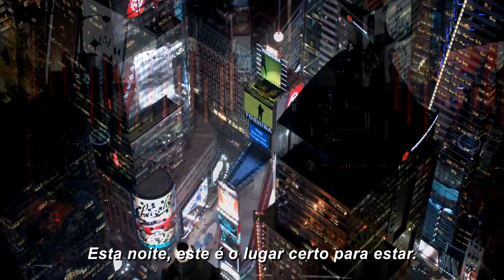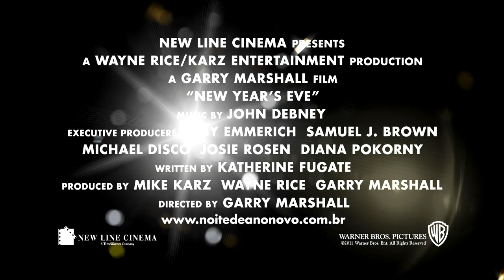VIDEO - LEGENDADO | NOITE DE ANO NOVO (NEW YEAR'S EVE) (HD)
Filme estréia em 9 de Dezembro e mostra o entrelaçamento de várias histórias no Ano Novo de Nova York.

         A Warner Bros. Pictures apresenta um trailer especial legendado de Noite de Ano Novo, comédia romântica dirigida por Garry Marshall (Uma Linda Mulher e Idas e Vindas do Amor), que conta com atores como Robert De Niro, Michelle Pfeiffer, Sarah Jessica Parker e Ashton Kutcher. O vídeo mistura cenas do filme e depoimentos do elenco. O filme celebra o amor, a esperança, o perdão, uma segunda chance e um novo começo, no entrelaçamento de histórias de casais e solteiros, em meio à pulsação e promessas da cidade de Nova York na noite mais deslumbrante do ano.

         O longa é estrelado por Jessica Biel, Jon Bon Jovi, a indicada ao Oscar® Abigail Breslin, Chris "Ludacris" Bridges, o duas vezes vencedor do Oscar® Robert De Niro, Josh Duhamel, Zac Efron, Hector Elizondo, Katherine Heigl, Ashton Kutcher, Seth Meyers, Lea Michele, Sarah Jessica Parker, a indicada ao Oscar® Michelle Pfeiffer, Til Schweiger, Ryan Seacrest, a duas vezes vencedora do Oscar® Hilary Swank e Sofia Vergara.
         Trabalhando novamente com Marshall após a bem sucedida comédia romântica do ano passado Idas e Vindas do Amor estão a roteirista Katherine Fugate e os produtores Mike Karz e Wayne Rice. Novamente como produtores executivos estão Josie Rosen e Diana Pokorny, com Heather Hall na coprodução. A equipe de filmagem inclui o diretor de fotografia Charles Minsky (Uma Linda Mulher e Idas e Vindas do Amor), o designer de produção Mark Friedberg (Viagem a Darjeeling e Uma Manhã Gloriosa), o editor Michael Tronick (O Besouro Verde e Hairspray -- Em Busca da Fama) e o figurinista indicado ao Oscar® Gary Jones (O Talentoso Ripley e Idas e Vindas do Amor).
         Noite de Ano Novo será inteiramente rodado em locações de Nova York.
         A New Line Cinema apresenta uma produção Wayne Rice / Karz Entertainment, um filme de Garry Marshall, Noite de Ano Novo, que tem previsão de estreia em 9 de dezembro de 2011 e será distribuído pela Warner Bros. Pictures.